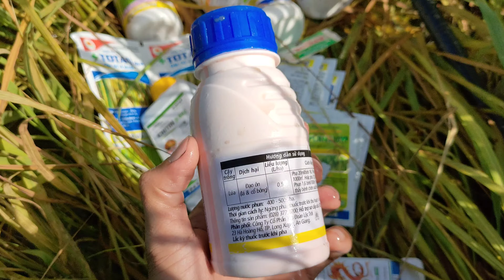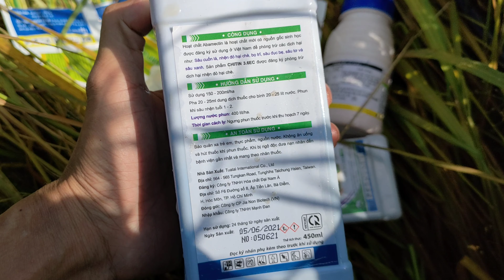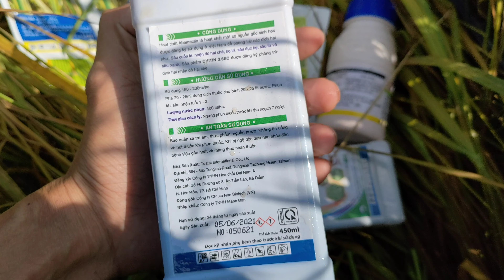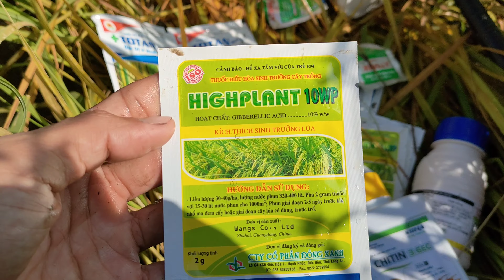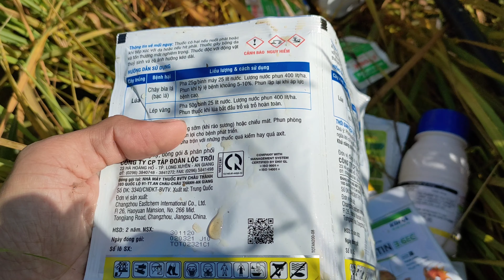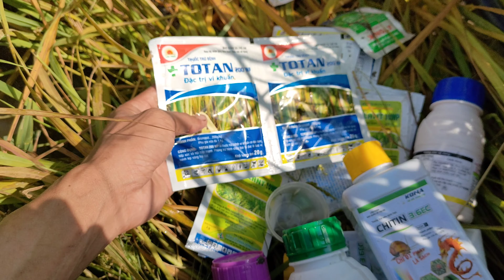Phun thuốc gì cho lúa om18 sắp trổ 56ngày thu đông 2021